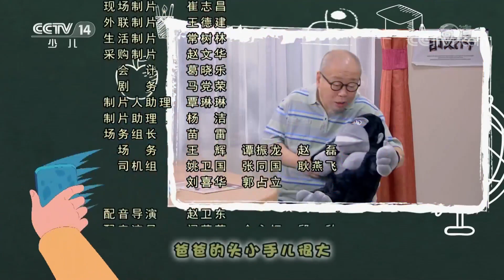《动画真人情景剧新大头儿子和小头爸爸》（第一季精编版）第42集 捉妖记：世界上到底有没有妖怪？ 来自《大风车》| CCTV少儿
本期节目主要内容： 花裙老师给孩子们讲了西游记的故事，小伙伴们都在讨论这个世界上到底有没有妖怪，大家纷纷回去寻找妖怪。

《新大头儿子和小头爸爸》是由英达执导，陈创、王浩宇、杜沁怡等主演的都市情景剧。该剧改编于同名经典国产动画，是一次将国产少儿动画IP改编成影视化作品的全新尝试，在保留动画经典剧情的同时，还加入了全新的角色并取消了一些角色、现代化的场景以及充满教育意义的剧情。

聪明可爱的大头儿子5岁了，他和小头爸爸、围裙妈妈一起住在模范和谐小区——幸福小区。大头儿子是一个充满了好奇心和探索欲的孩子，小头爸爸成了他的导师和玩伴。父子俩经常沉浸在“游戏”的世界里，偶尔搞出一些新花样，乐此不疲。大头儿子最感兴趣的就是宇宙太空。他会因为学习唐诗而尝试自己种大米，他会在图画纸上画出土豆树，他会帮助爸爸克服“健忘症”，也会在妈妈生病的时候担当起小男子汉的责任，他会梦想拥有超能力，也会渴望成为大英雄。他沐浴在亲情和友爱之中，通过生活中一件件普通的小事，增长了知识，锻炼了心智，学会耐心、坚持和勇敢。